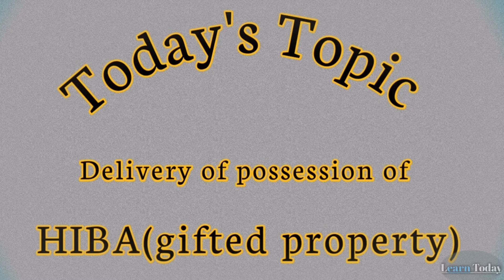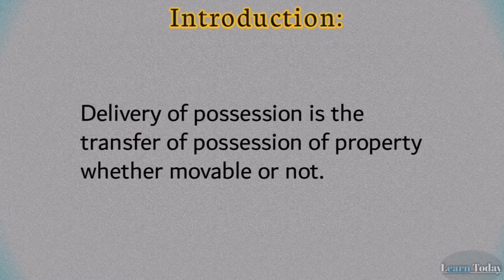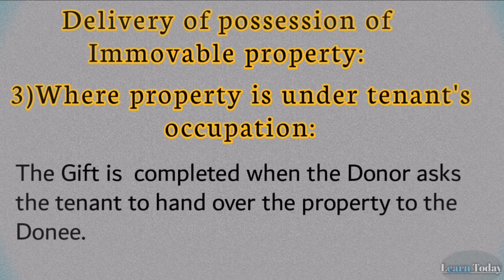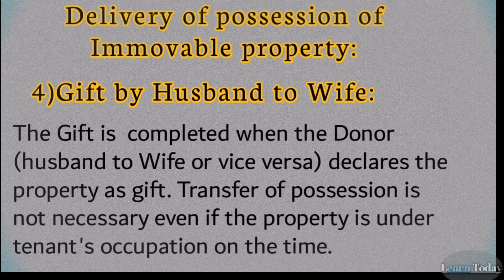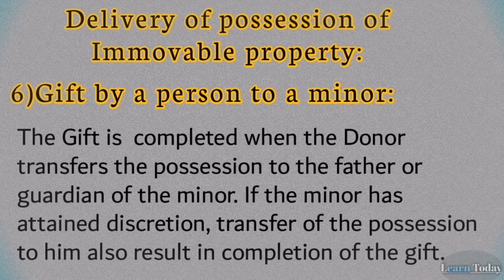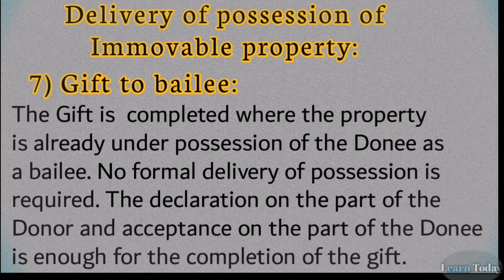How is Delivery of possession of Hiba done under Muslim personal law